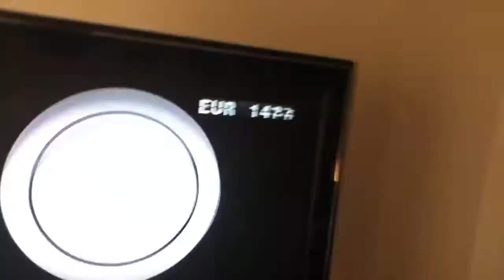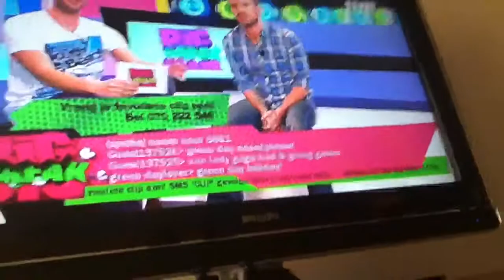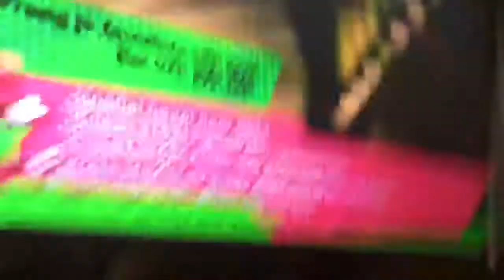Jim tv big break siebe/siemen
Siebe/siemen rammelt met de
Kloten
Van jim tv